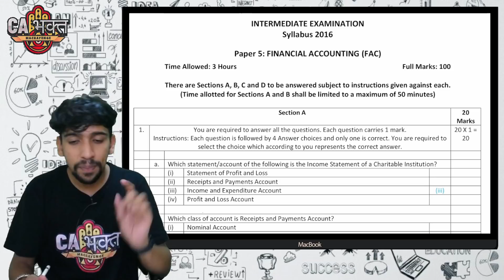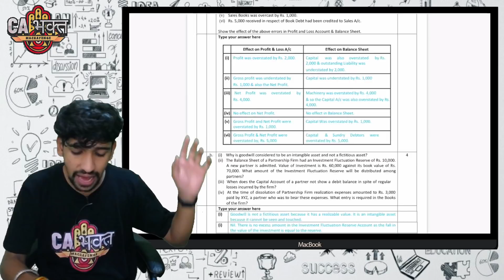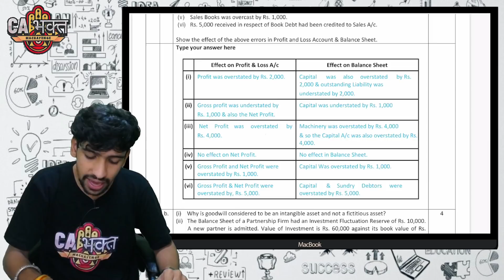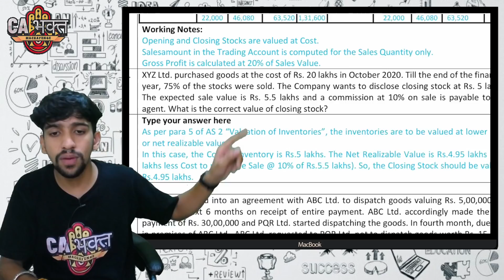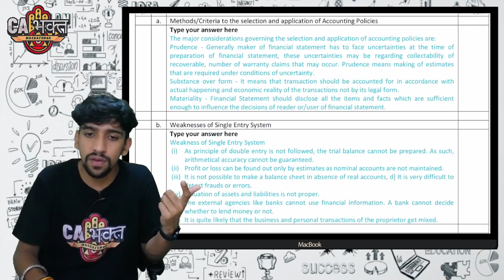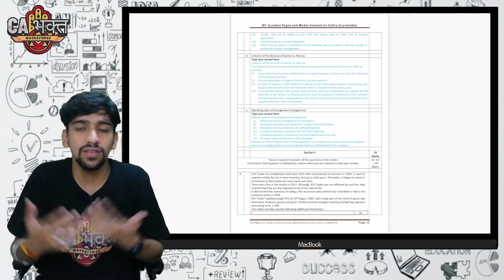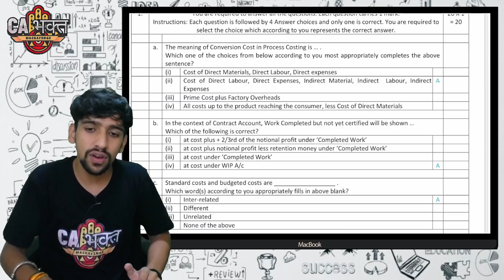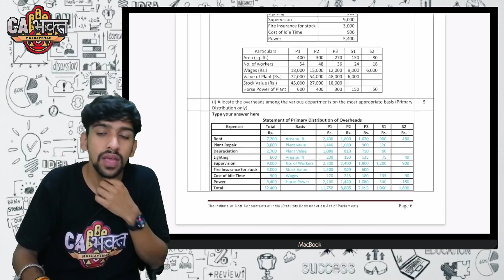What institute want from students? CMA NEW PAPER PATTERN !!!